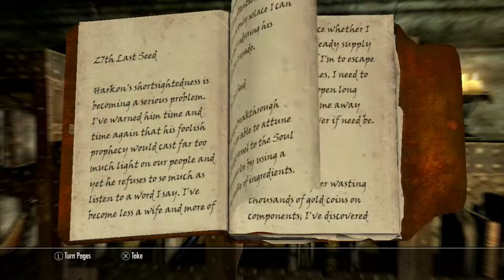Skyrim-Dawnguard Ep.11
Welcome to ep.11 pf this lets play sorry for no voice i couldnt seem to get my sony vegas to work while i was recording.